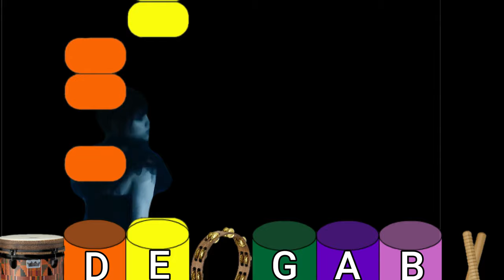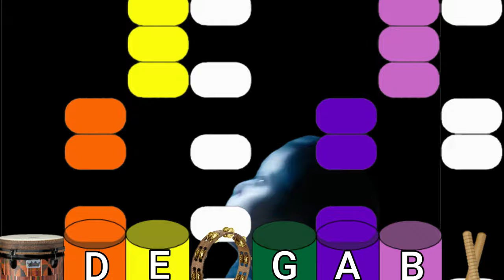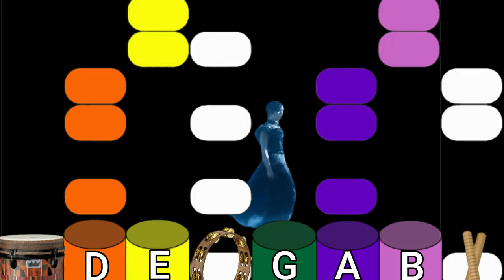Goo Goo Muck by the Cramps | Boomwhackers!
Not a prank! Thank you everyone for your requests! I tried to make this one extra special! If you enjoyed this video, consider buying me a coffee!